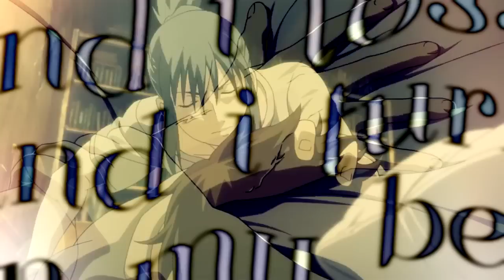if I believe you. [10,000+ SUBSCRIBERS]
❝ it's pathetic, I know. ❞

-- notes of love:
1. KAI YOU HAVE 10,000+ SUBSCRIBERS AND I AM SO PROUD OF YOU. I KNOW I'VE BEEN SPAMMING YOUR ACCOUNT BUT I DON'T CARE ANYMORE BECAUSE I LOVE YOU SO MUCH AND YOU DESERVE EVERY SINGLE ONE OF THEM.
2. Everyone's been unmotivated with editing, but that comes with life yo. I think that Kai has been doing excellent things with her time, effort, and creativity, and I hope you all can accept and understand that. I have been proud since we were just editors, but I can't express how much prouder I am with the individual Kai has become now that she is moving onto better things. (DISCLAIMER: I am not saying Kai has quit editing or whatever - she has plans. I know she does muahaha.)
3. AS YOU GUYS KNOW THIS IS NOT KAI'S EDITING. IF YOU WANNA BASH THIS VIDEO, GO BASH "MISFRAME" BECAUSE MY ACCOUNT IS DEAD AF ANYWAY LMAO. + serious note tho if you have any questions maybe I'll get back to you bc life keeps throwin them lemons ya feel.